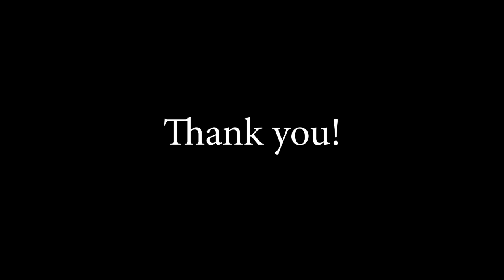Dashon Burton - Classical Singer Introduction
Hello friends, little and big! Here's some information about what I do as a classical singer.